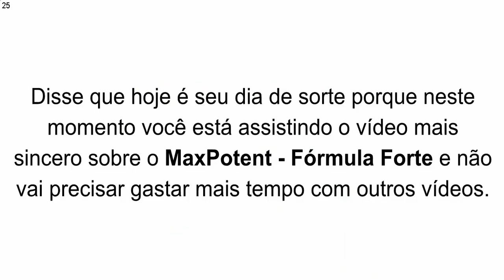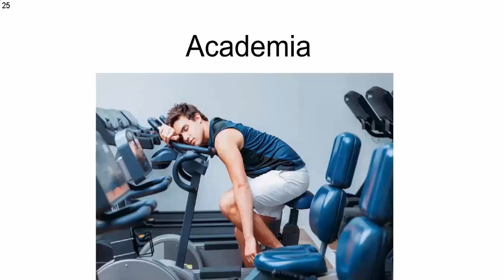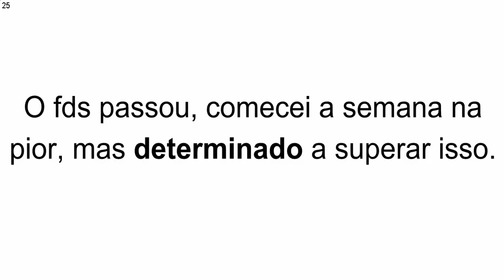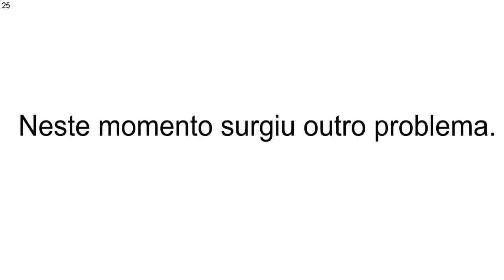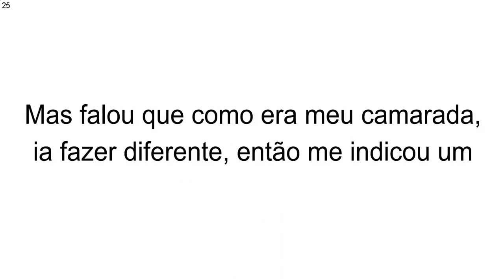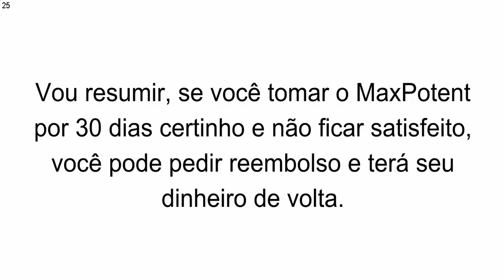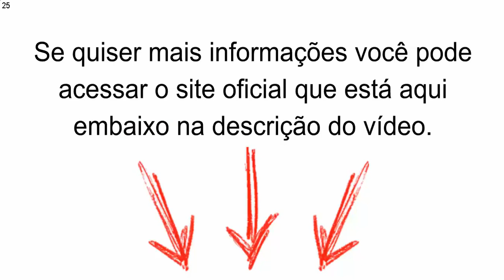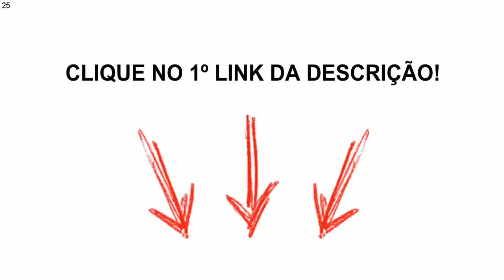🔎MaxPotent Yahoo Respostas? ENCONTRE AQUI a sua Resposta sobre o MaxPotent Yahoo Respostas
Neste vídeo conto minha história e dou todas informações sobre esse estimulante sexual.

Eai, como vai? Você chegou a esse vídeo porque está procurando mais informações sobre o MaxPotent Yahoo Respostas certo? o vídeo mais sincero sobre o MaxPotent Yahoo Respostas e não vai precisar gastar mais tempo com outros vídeos. Geralmente você assiste 10 vídeos que são tudo cópia um do outro, tudo o mesmo blablabla e você gasta seu tempo em vão. Bom, vamos lá... Mas falou que como era meu camarada, ia fazer diferente, então me indicou um estimulante sexual, um viagra natural, que ao contrário dos remédios tradicionais do mercado, que causam dependência e até infartos (mortes), este, era um suplemento 100% natural, composto por muitas vitaminas e minerais e sucesso de vendas nos EUA. Foi aí que ele me disse “Cara, compra o MaxPotent Yahoo Respostas tu não vai se arrepender”. Depois dessa conversa, fui correndo pra casa e comecei a pesquisar. Dizendo que o MaxPotent Yahoo Respostas Funciona Sim. Vou resumir, se você tomar o MaxPotent Yahoo Respostas por 30 dias certinho e não ficar satisfeito, você pode pedir reembolso e terá seu dinheiro de volta… Isso é sensacional, nunca tinha visto uma garantia assim, se quiser saber mais clica no link da descrição. Bom, o suplemento não tem contra indicação, é 100% natural, com uma garantia linda dessas… Não restou dúvida! COMPREI! No dia seguinte mandaram o código do rastreio do Correio e depois de 3 dias estava lá, a solução do meu problema, 06 frascos de MaxPotent Yahoo Respostas. Comprei 06 porque o fabricante indica tomar 2 pílulas por dia durante 6 meses. Como 1 frasco vem com 60 pílulas e dura 1 mes, resolvi comprar um kit com 06 e ainda ganhei um belo de um descontão de 52%. Porque 01 pote é R$ 237,00, comprando 06 sai por R$ 397,00, sendo que você ainda pode parcelar em até 12x, e o frete é grátis, é muito acessível. Olha, faz 05 semanas que estou tomando todo dia 2 cápsulas do MaxPotent Yahoo Respostas. 1 de manhã assim que acordo e outra antes de dormir. Sabe o que eu tenho a falar pra você? Não perde tempo, o  MaxPotent Yahoo Respostas funciona e mudou minha vida. Estou com muito mais energia no dia a dia, sem aquele cansaço de antes, e o sexo… Ah o sexo tá fluindo mais que água no rio. To mais duro que rocha. To durando mais que fila de banco hahaha. O MaxPotent Yahoo Respostas é incrível. Faça o teste, você só tem a ganhar. Clica no link da descrição, aproveite a promoção de lançamento no Brasil com 52% de desconto e compra seus frascos de MaxPotent Yahoo Respostas e depois vem me contar o que achou! Espero ter ajudado, um abraço e até mais!